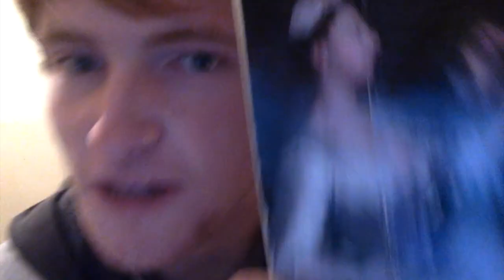Book Review: Samuel Richardson - Clarissa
Long review for a long book